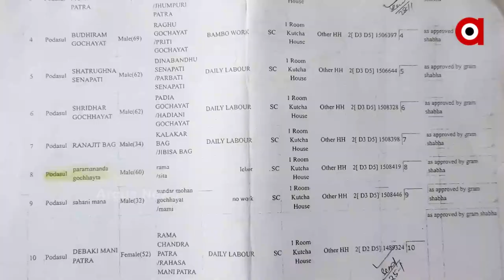Pucca Ghar Yojana Reality: ପୁଣି ଖୋଲିଗଲା ପକ୍କା ଘର ପ୍ରତାରଣାର ଗୁମର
ବଲାଙ୍ଗିର ପୁଇଁତଳାରେ ପାଇଖାନାରେ ମହିଳା I ବାଲେଶ୍ବର ନୀଳଗିରିରେ ପଲିଥିନ୍ ତଳେ ବୃଦ୍ଧାଙ୍କ ଜୀବନ କୁଆଡେ ଗଲା ସରକାରଙ୍କ ମୁଣ୍ଡ ଉପରେ ପକ୍କା ଘର ସ୍ଲୋଗାନ I